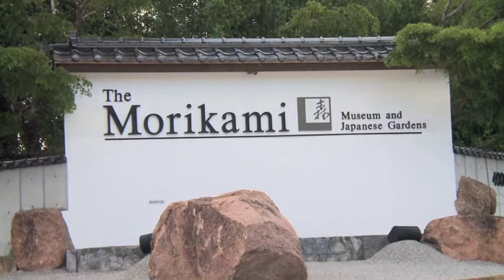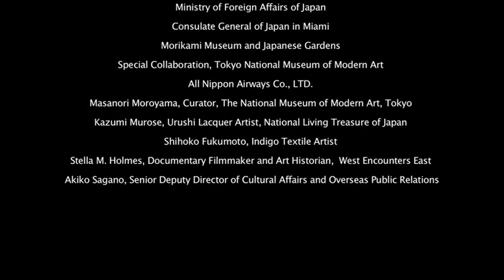Contemporary Kogei Styles in Japan Promotional Video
The Agency for Cultural Affairs of Japan, the Ministry of Foreign Affairs of Japan, the Consulate General of Japan in Miami, and the Morikami Museum and Japanese Gardens, with special collaboration from the Tokyo National Museum of Modern Art, All Nippon Airways Co., LTD., and Stella M. Holmes, are pleased to announce a special art exhibit coming to the Morikami Museum and Gardens, located at 4000 Morikami Park Road, Delray Beach, Florida, from October 9, 2013 through February 23, 2014.The Morikami Museum has been a center for Japanese arts and culture in South Florida since its opening in 1977.

The special exhibit, "Contemporary Kōgei Styles in Japan," is a unique collection of 90 Kōgei style contemporary artworks including ceramics, textiles, dolls, works of metal, urushi (lacquer work), wood, bamboo, and glass.

Kōgei is the Japanese original art style that requires the practical use of nature's artistic beauty by using organic natural materials such as stone, minerals, trees, and plants. Kōgei is thought to be the backbone of Japanese industrial technology. Many people want to know about Kōgei to understand key concepts or ideas of Japanese technology.

 The first Kōgei exhibit, "Crafting Beauty," which focused on traditional arts and crafts was showcased at the world famous British Museum in 2007, followed by another exhibition in 2012 at Palazzo Pitti in Italy called "Historic Art and Crafts," which focused on modern art.

This new exhibition, "Contemporary Kōgei Styles," is the first of its kind in the United States. It will be the starting point for a presentation of Kōgei art worldwide. During the exhibition, there will be special events, demonstrations, lectures, and workshops showcasing the many different art styles encompassing Kōgei.